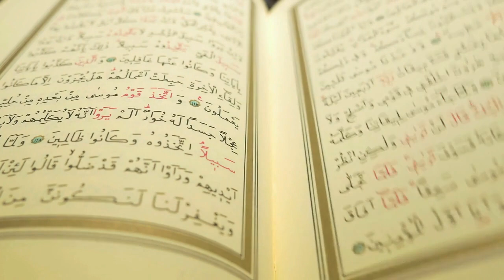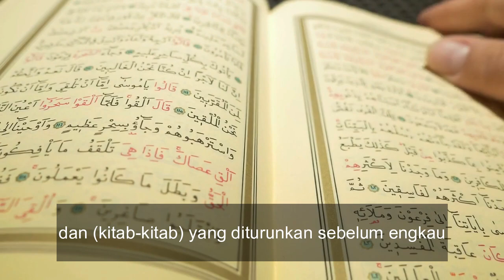Qur'an Surat Al Baqarah Ayat 1-5